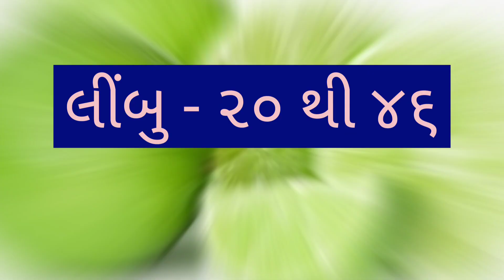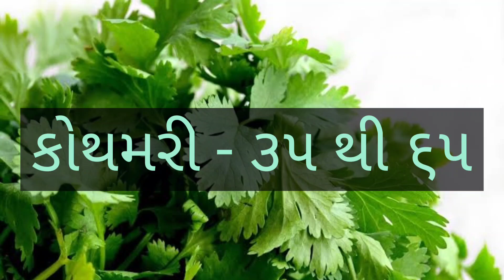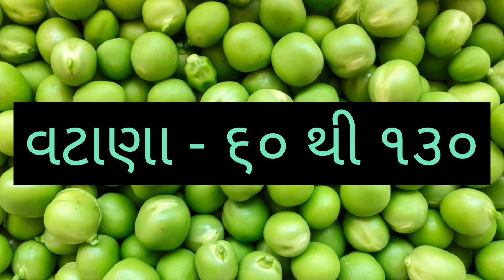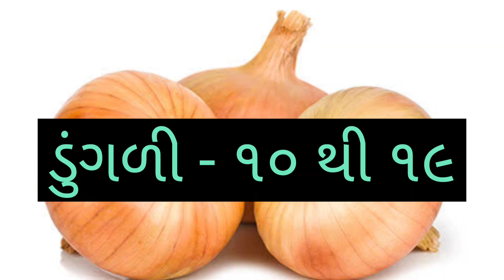SURAT SHAKBHAJI NA BHAV DT:- 16/07/2022